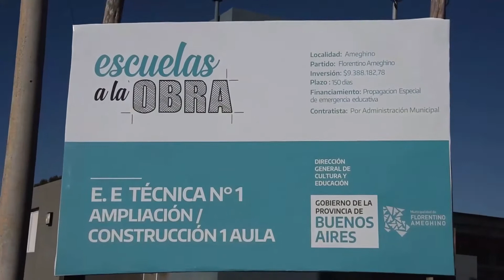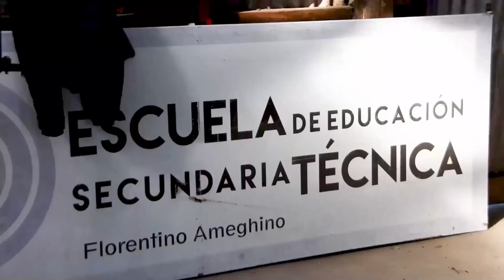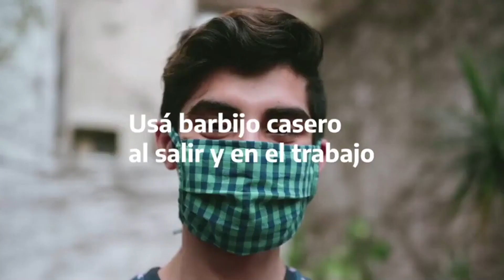Comunicado Municipal 08-05-21